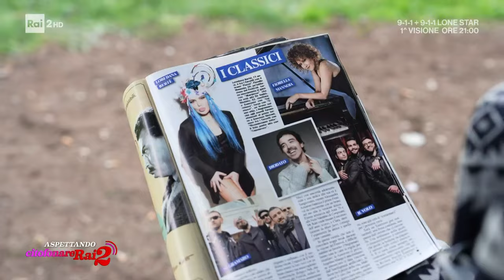Domenico Marocchi e Antonella Elia si preparano al Festival di Sanremo - Citofonare Rai2 28/01/2024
- Gli inviati d'assalto Domenico Marocchi e Antonella Elia si preparano al prossimo Festival di Sanremo 2024, al via dal 6 febbraio, tra allenamenti all'aria aperta, gossip e interviste